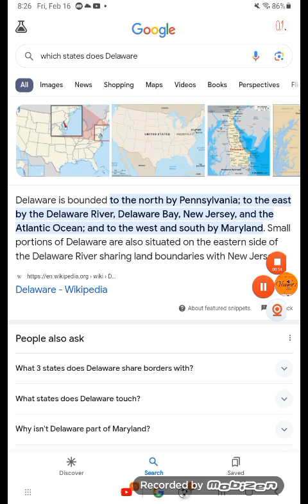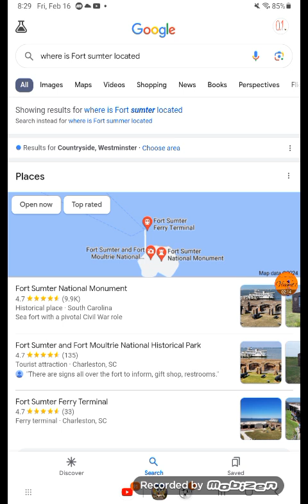STS Video 1